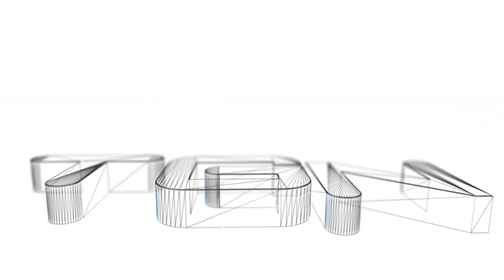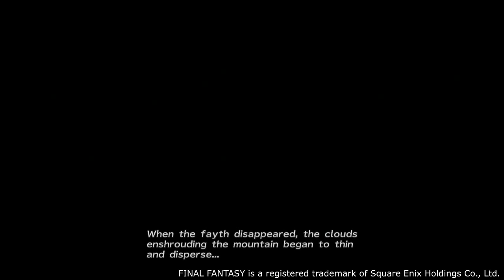Final Fantasy X-2 HD Remaster Platinum Walkthrough Part 2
This Walkthrough Will Contain:
- Platinum Trophy
- 100% Completion
- All Dresspheres